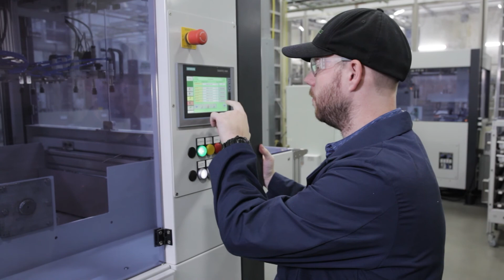Apex-Green Source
This video incorporated drone footage with interviews and on-location shooting to highlight the features and uniqueness of a circuit board manufacturing facility.